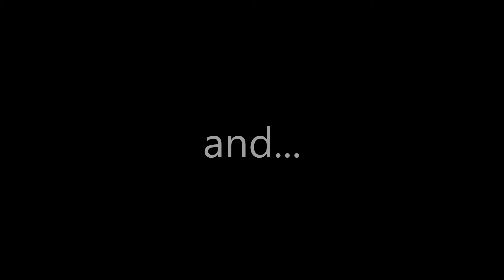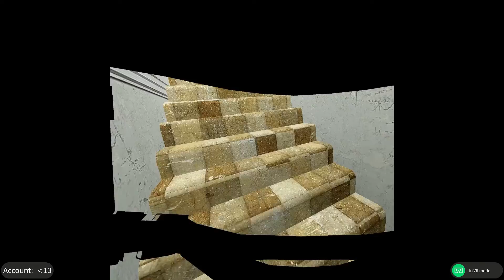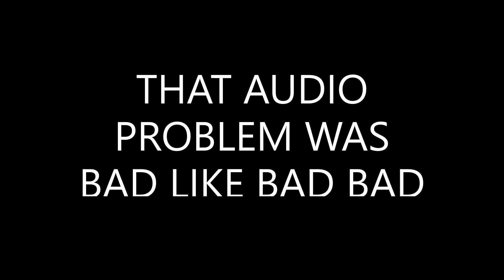Ugly Attick Plays OPPOSER VR!!! (Roblox VR)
Sorry about the audio, its bad

JOIN THE NEW GROUP (Old one got locked when account deleted)